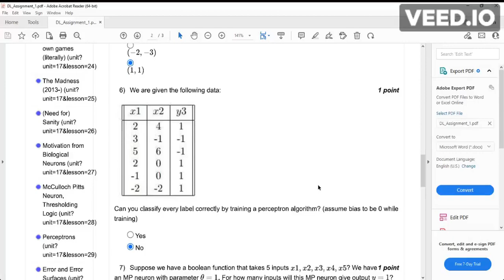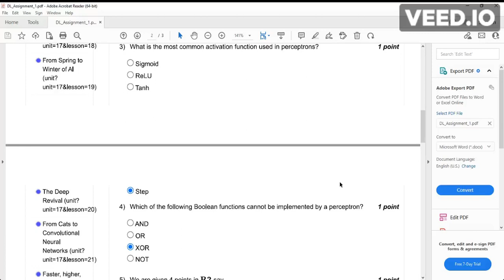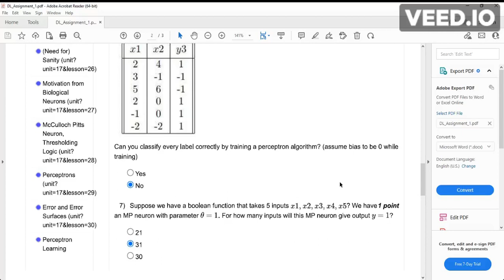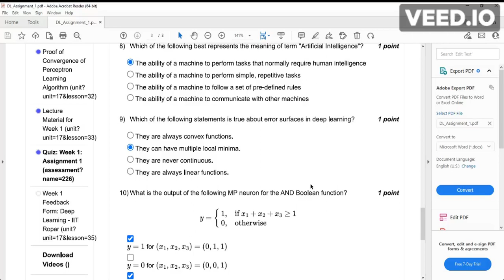NPTEL Course Deep Learning - IIT Ropar Assignment 1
Dear learners, here you can find the solution for Deep Learning - IIT Ropar Assignment 1.
These solutions are true as per my knowledge. Hence, you are advised to check before submission. The author assumes no responsibility or liability for any errors or omissions in the content.